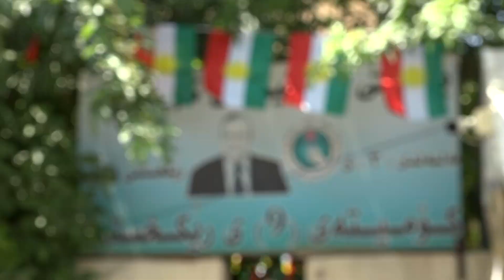raport yade yakete kometae no 1 6